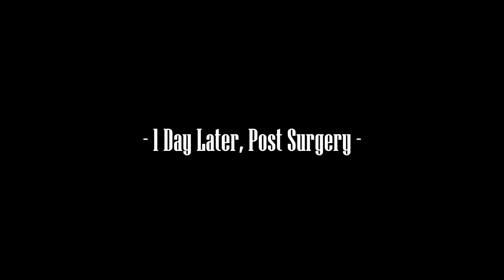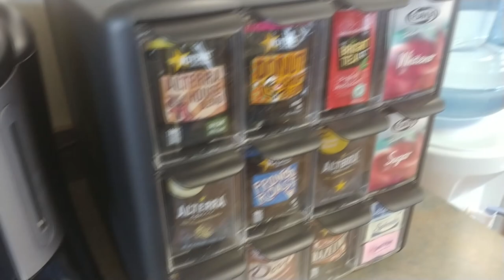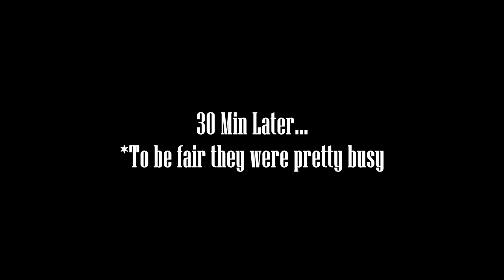Ko Ko's 2nd Chance at Life! A Brave Boi gets Surgery 😥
Pre-order a signed copy for yourself or a friend Ko-Ko need a Life saving operation 2 days ago. Thanks to all the love, support and Credit Cards this dogo pulled through. A special thanks to everyone who donated during the steam as the money raise will help go to the additional care supplies needed following the surgery. Ko-Ko is recovering well an will return home 3/8/2019.

Thank you so much for taking the time to watching yet another YTDan Video. Your support means the world to me and I appreciate your viewership. Although this is primarily a Yu-Gi-Oh! Duel Links Channel this is not the full extent of the content you will find here.

Hazy Turbo!!! King of Games (KOG) on Animal Planet!
Legend to KOG, YTDan's TURBO FLAME!!!
STAGE 1 KC Cup Strategy, Duel Links Packs IRL!?!

Yu-Gi-Oh! Duel Links
Yu-Gi-Oh! Pack Openings/Unboxings
Yu-Gi-Oh! IRL

Yu-Gi-Oh! Vrains Anime Content
Dragon Ball Super Anime Content

Yu-Gi-Oh! Duel Links Gameplay
Dragon Ball Fighters Z Gameplay